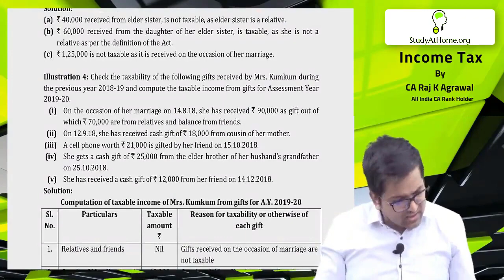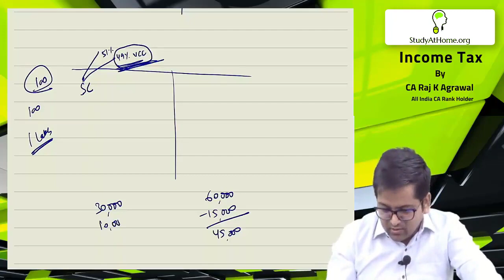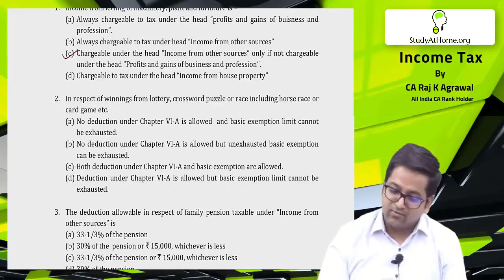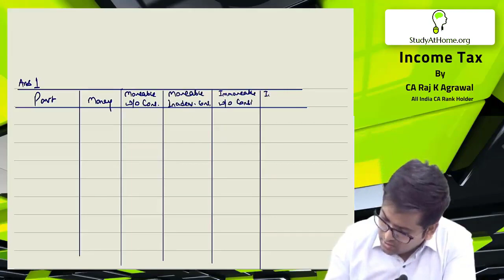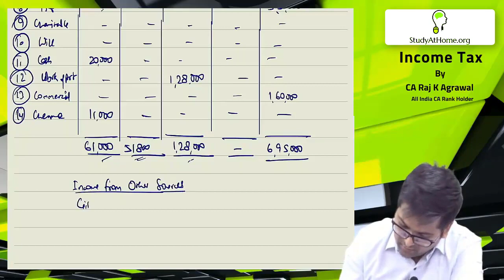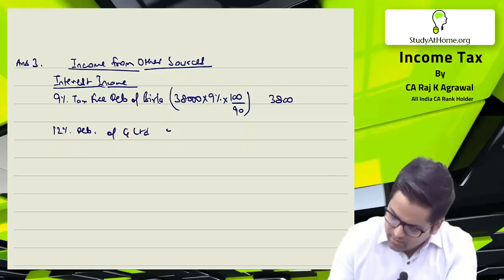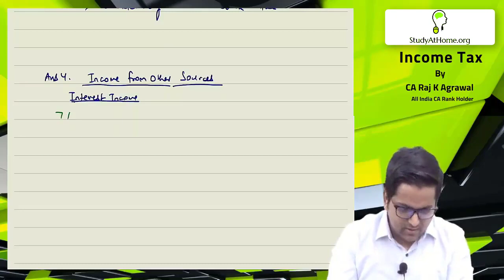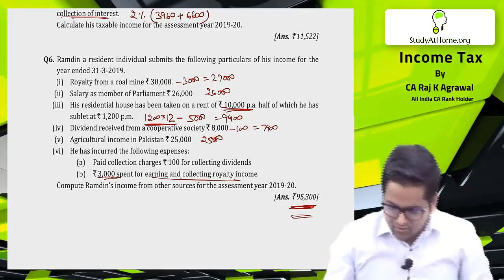#90 Income from Other Sources | Receipt of share premium by a company treated as income | MCQs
Income from Other Sources | Receipt of share premium by a company treated as income | MCQs

02:50 - Receipt of share premium by a company treated as income [Sec. 56(2)(viib)]
08:46 - Family pension payments received by the legal heirs of a deceased employee
12:33 - Amounts not deductible in computing income under the head 'Income from Others Sources' [Sec. 58]
16:55 - MCQs
23:50 - Unsolved Exercise